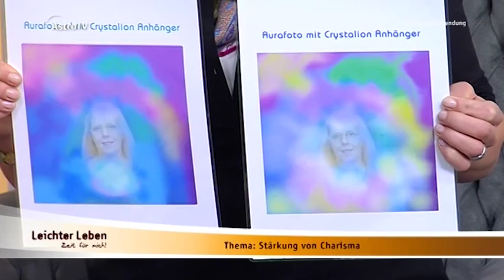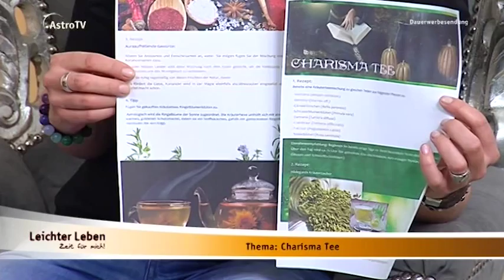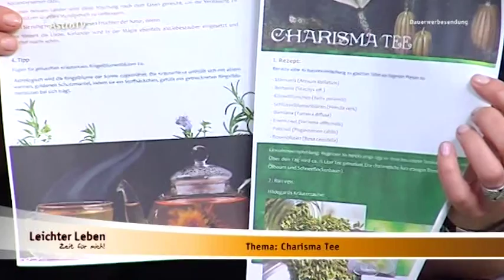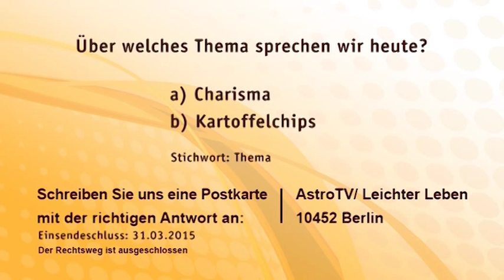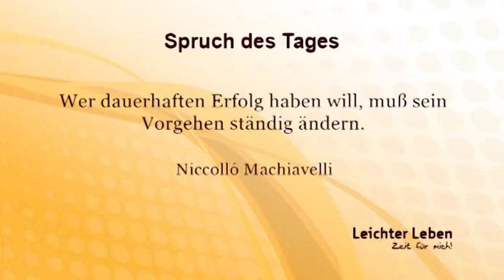Silke Illing zu Gast bei Leichter Leben